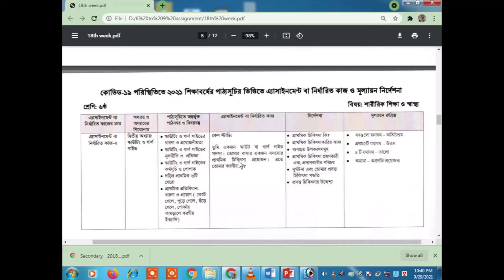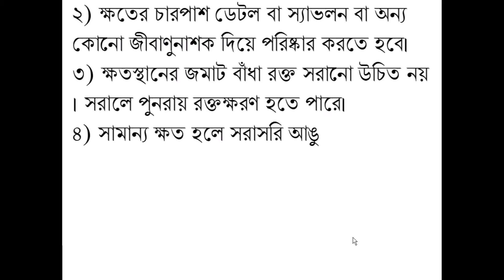Class 6 ll Physical education ll 18th Week ll Assignment Solution.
assignment 2021

Use ina ok